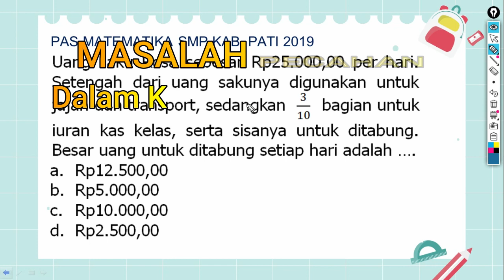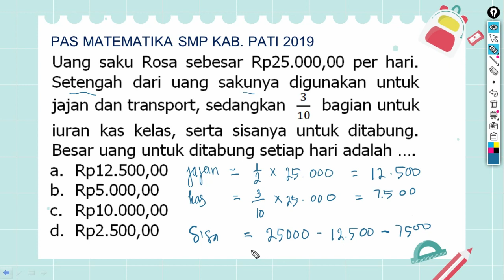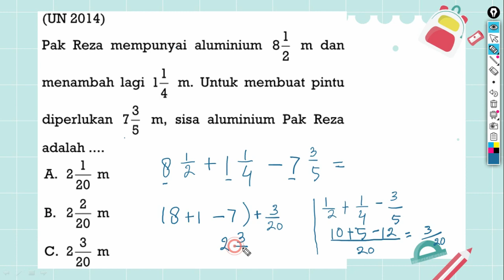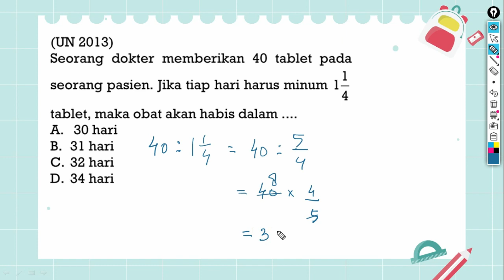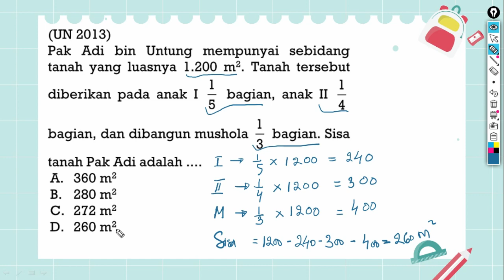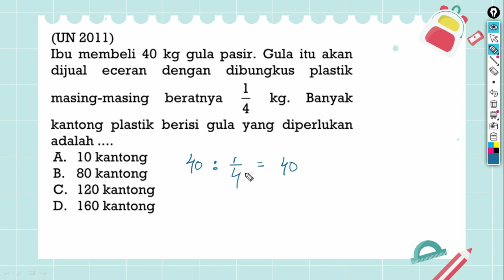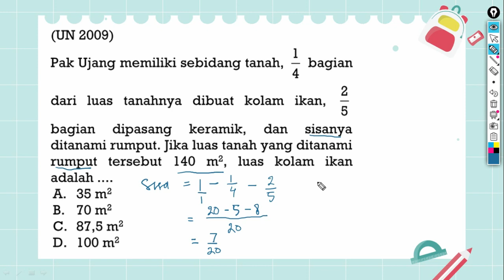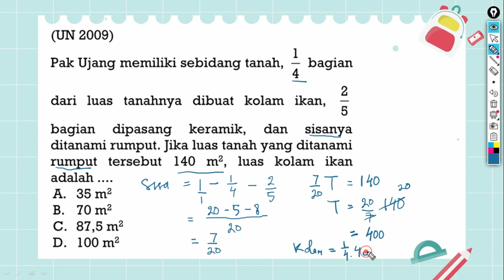Penerapan Pecahan dalam kehidupan sehari hari - matematika kelas 7 semester 1 - Aziz Effendhi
Judul: Penerapan Pecahan dalam kehidupan sehari hari - matematika kelas 7 semester 1 - Aziz Effendhi
Penyusun: @AzizEffendhi

Isi video:
Soal penerapan pecahan dalam kehidupan sehari hari
pembahasan soal penerapan pecahan dalam kehidupan sehari hari
pemecahan masalah pecahan dalam kehidupan
pembahasan soal cerita pecahan